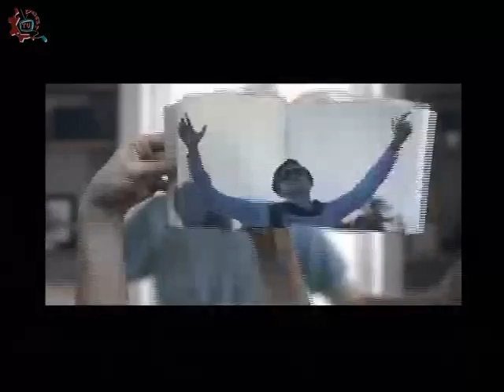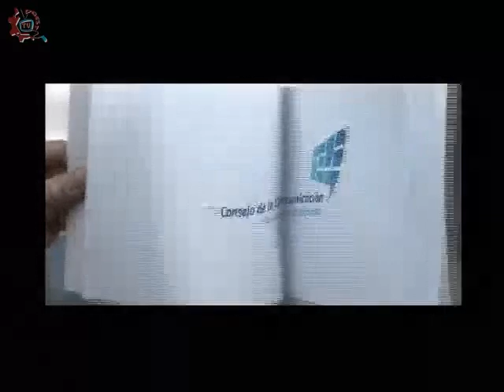20141204-CE1415/Nuestros Alumnos/EST 09 - PREVENCIÓN DE LA VIOLENCIA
Nuestros Alumnos. EST 09. PREVENCIÓN DE LA VIOLENCIA. Invitados: María Fernanda Guerrero Vega, Claudia Yael Tirado García, Zaira Lizbeth Rosas Martínez, Jorge Luis Castillejos Negrete, Fernando Abraham López Robles, Edreny Aguilar Alvarado Profesor . Conduce: Joe Armenta. Fecha de emisión: 04 de Diciembre de 2014. Este y otros programas los puedes ver Producciones con fines educativos para secundarias técnicas en el Distrito Federal, México.